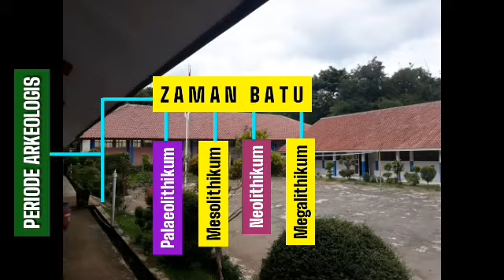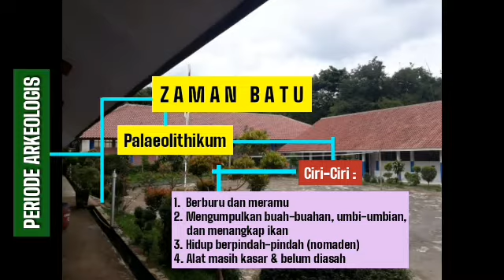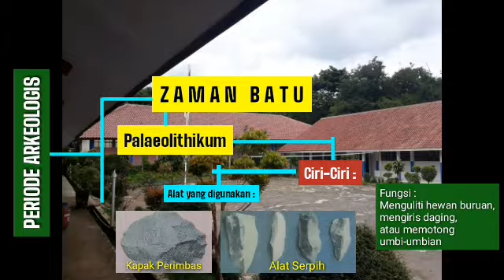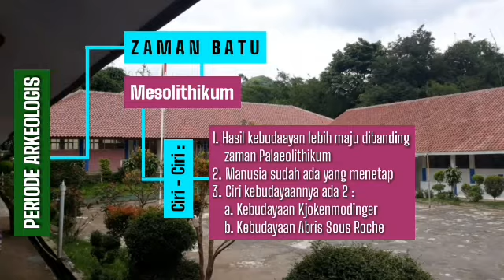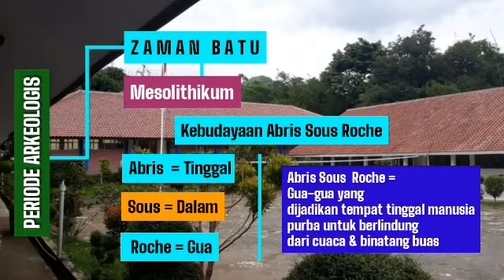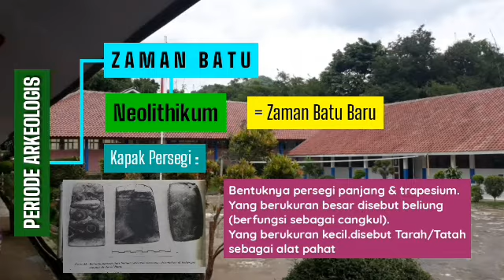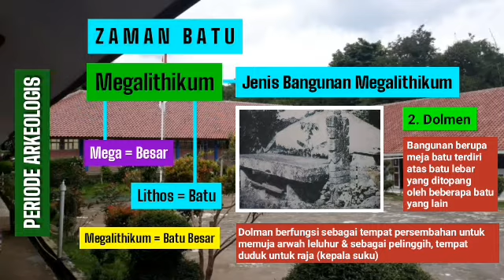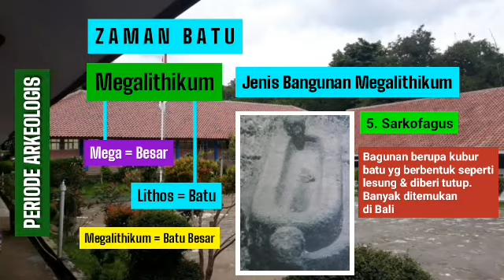Zaman Batu | Periodisasi Secara Arkeologis Masa Praaksara dengan Instrumen Religi No Copyright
Kehidupan Manusia pada Masa Praaksara | Zaman Batu | Periodisasi Secara Arkeologis Masa Praaksara dengan Instrumen Religi No Copyright

Periode secara arkeologis masa praaksara dibedakan menjadi zaman batu dan zaman logam

Zaman Batu dibagi menjadi tiga, yaitu : Paleolithikum, Mesolithikum, Neolithikum, fan Megalithikum